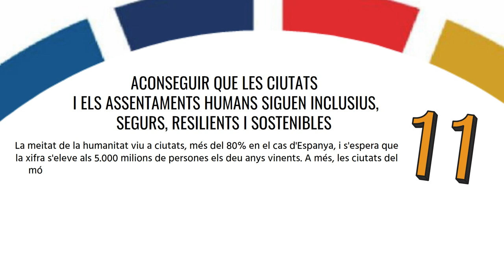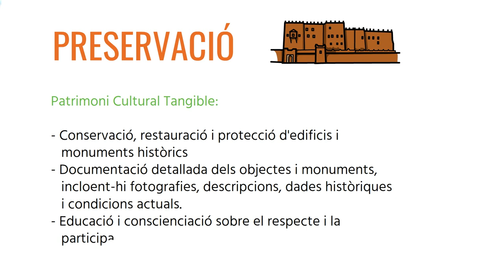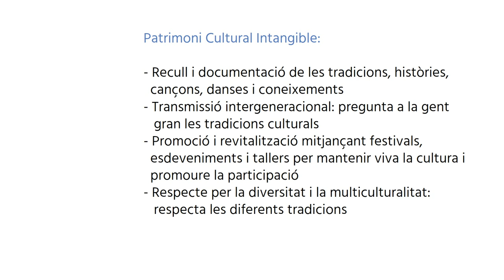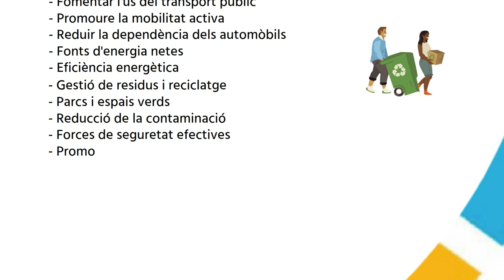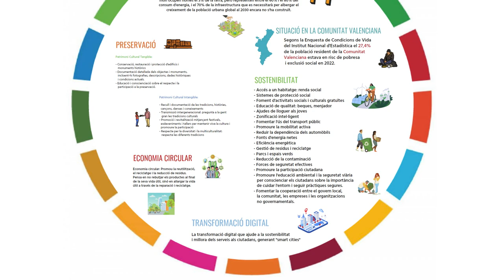ODS 11: Aconseguir que les ciutats i els assentaments humans siguen sostenibles. RS-COMPROMESA